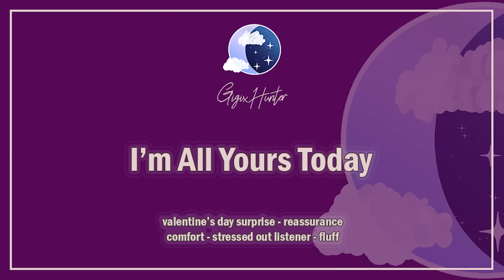I'm All Yours Today [Golden Retriever GF] [Stressed Listener] [F4A] ASMR Girlfriend Roleplay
Hey, it's okay. You being here is enough

- GigixHunter's Logo drawn by Sakura

- Thumbnail art is drawn by artist @ryuudon_ on Twitter

Please listen to roleplay audios responsibly.